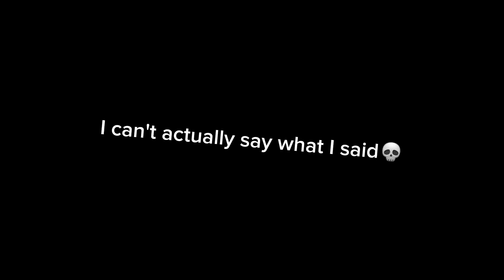Boxing in VR part 2